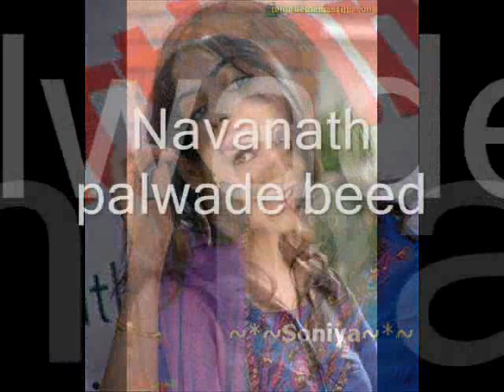navanath palwade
alizee. nice song